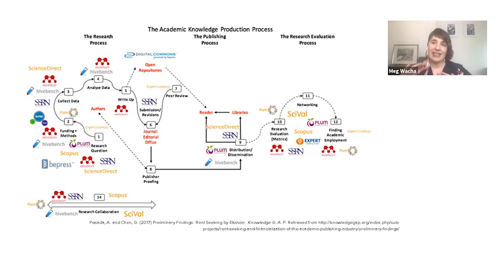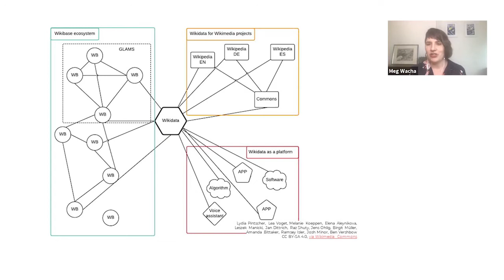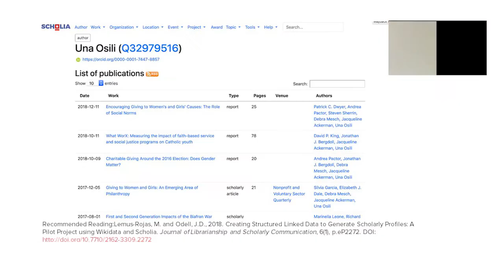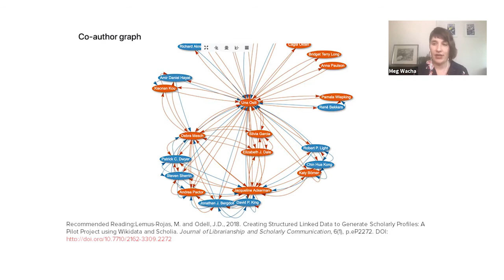6: Scholarly Profiles, Wikidata and Academic Libraries with Meg Wacha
Subtitles: 中文 , العربية, español, français, English & português — click the 'CC' button to turn them on!

Across six sessions, we explore open citations, language revitalisation, knowledge equity, access to scholarly publications, linking and visualising bibliographic data, the global wiki community, and much more!

The Wikicite Discussion Series was organised by the FLA Wikidata Working Group and generously supported by the Wikimedia Foundation.

Thank you to our passionate speakers and volunteers for making this possible.